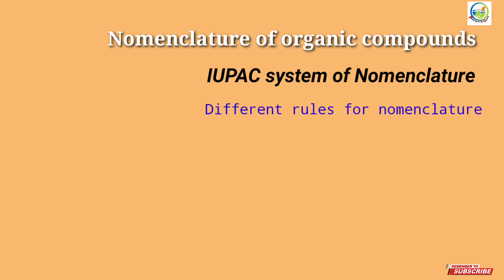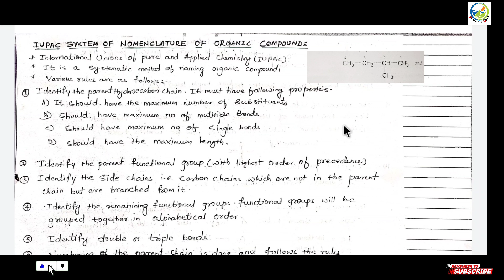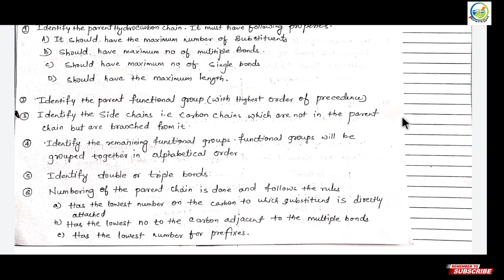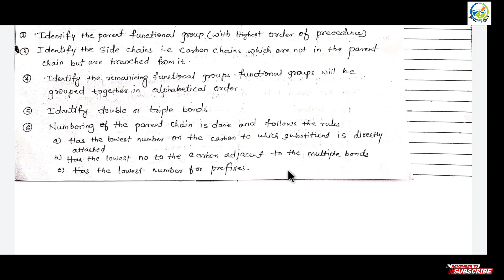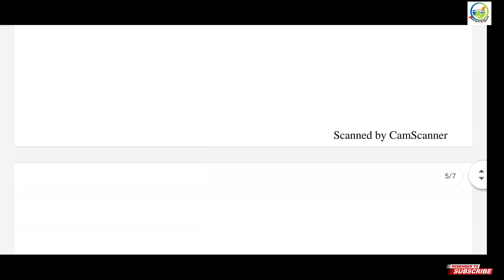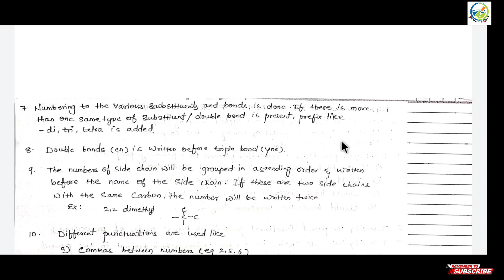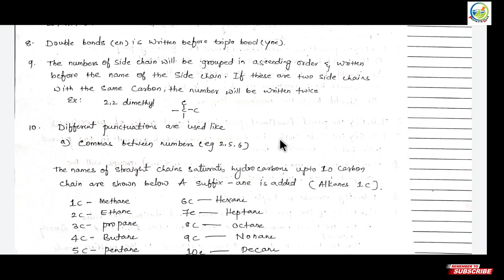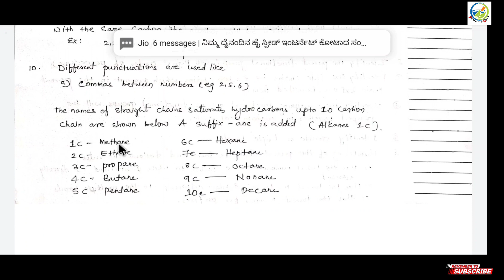IUPAC system of Nomenclature। important notes। pharmaceutical organic chemistry।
hey guys I am Rajeev
in this video I am discussing about IUPAC system of nomenclature, international Union of pure and applied chemistry, different rules of IUPAC,

Best Books you can buy from online through this links:

1. Human anatomy and physiology-1
2. Pharmaceutical analysis-1
4. Pharmaceutical inorganic chemistry
5. Communication skills
6. Remedial biology
7.Remedial mathematics
8.All subject practical book

1. Human anatomy and physiology-2
2. Pharmaceutical organic chemistry -1
3. Biochemistry
4. Pathophysiology
5. Computer application in pharmacy
6. Environmental science
7. Combo pack All subject

1. Pharmaceutical organic chemistry-2
2. Physical pharmaceutics -1
3. Pharmaceutical microbiology
4. Pharmaceutical engineering

1. Pharmaceutical organic chemistry-3
2. Medicinal chemistry-1
3. Physical pharmaceutics-II
4. Pharmacology-1
5. Pharmacognosy and phytochemistry-1

Semester-5(B pharmacy)
1. Medicinal chemistry-2
2. Industrial pharmacy-1
3. Pharmacology-2
4 pharmacognosy and phytochemistry-2
5. Pharmaceutical jurisprudence

Semester-6(B pharmacy)
1. Medicinal chemistry-3
2. Pharmacology-3
3. Herbal drug technology
4. Biopharmaceutics and pharmacokinetics
5. Pharmaceutical biotechnology
6. Quality assurance

1. All subjects
2. Practical book

1.All subjects
2. Practical book

MY GEARS
Camera tripod
Green screen